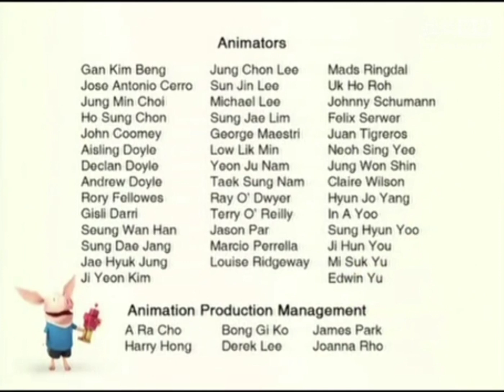Olivia The Pig Closing Credits 2009